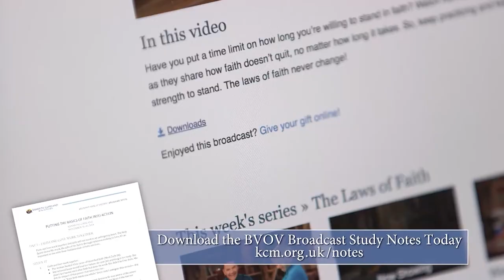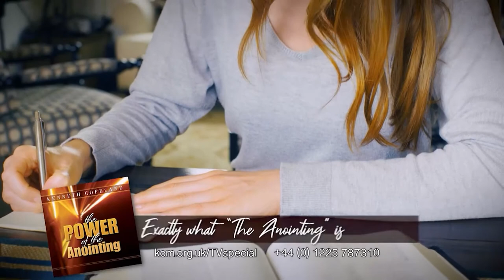Operating In the Delegated Power of the Spirit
Mon 13th Jun 2022 BVOV Broadcast (EU) from KCM Europe

Power is an inherent characteristic of God, and His power is dwelling inside you! Join Kenneth Copeland and Professor Greg Stephens on Believer’s Voice of Victory as they reveal how to always be operating in the delegated power of the Spirit. Learn how to walk after the Spirit, so you can begin seeing the manifested power of God in your life!